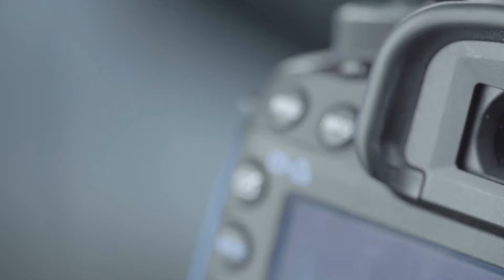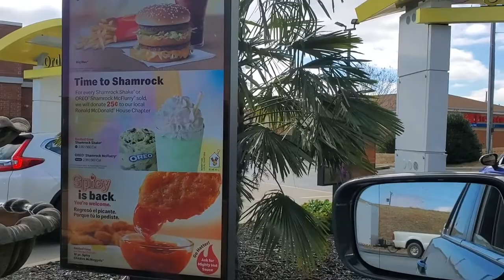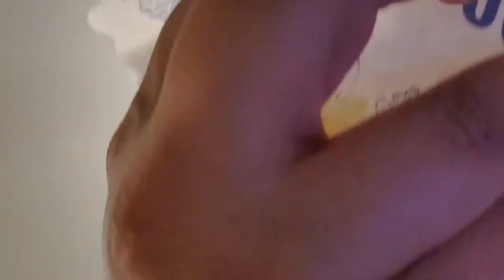Vlog #29: THE SHAMROCK SHAKE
IT'S HERE!!! McDonalds Shamrock Shake is back in town, you know I had to get my hands on it.